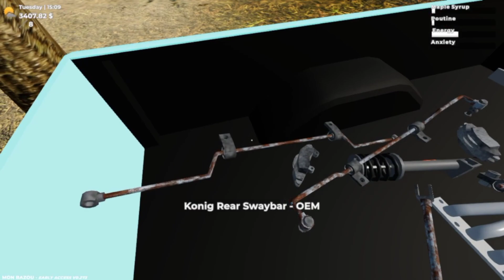Mon Bazou 17# Każdy ziom sprzedaje złom